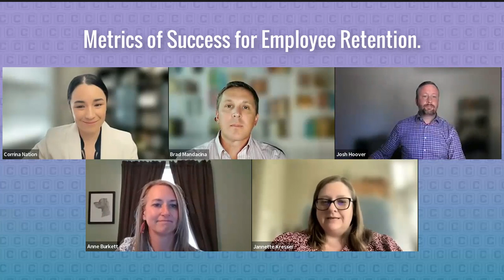How to Measure Success in Employee Retention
HR professionals and executives recognize employee retention as a significant challenge, with 47% of HR leaders expressing concern. Watch our webinar with HR industry experts to gain insights on improving retention, preboarding, and onboarding effectiveness, metrics for assessing retention, leveraging feedback for learning, drivers of disengagement, and motivating employees for success.